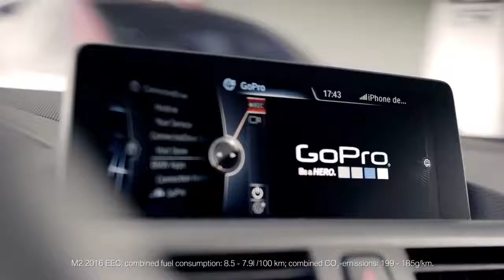BMW M2 performance